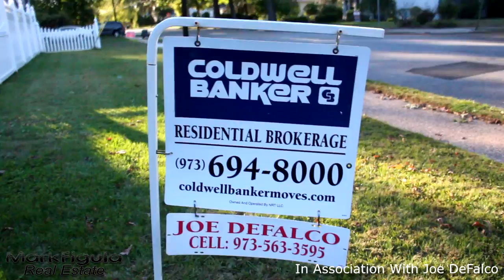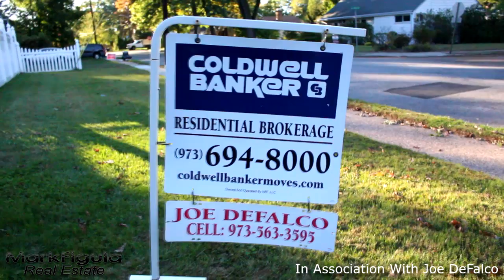New Milford Home For Sale - Virtual Walk Through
A partial walk through of this updated, contemporary style ranch.  This home for sale is on a large corner cul-de-sac lot. It features vinyl privacy fencing and a patio to enjoy the outdoors.   There is a four zone sprinkler system, entrance foyer with skylight and an open concept home design.   Also featuring an eat-in kitchen with pantry and storage. Hardwood floors, central air and recessed lighting throughout. Generator switch installed for easy hookup.